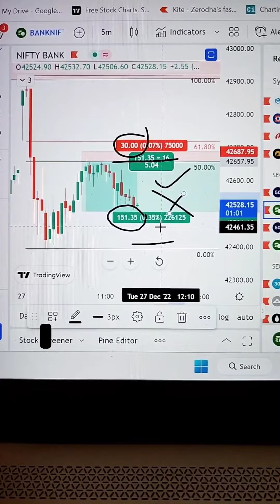stockmarketnews stockmarket banknifty nifty crypto cryptocurrency intraday investment